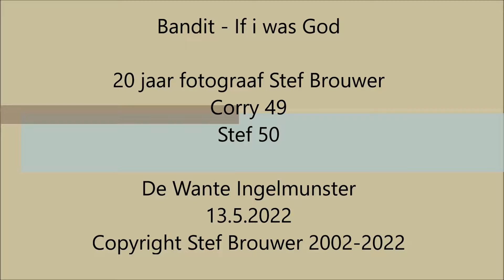Bandit - If i was God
20 jaar fotograaf Stef Brouwer
Corry 49
Stef 50

De Wante Ingelmunster
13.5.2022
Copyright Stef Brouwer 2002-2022